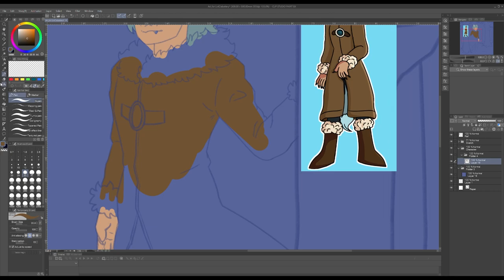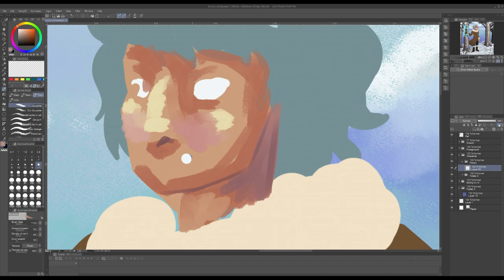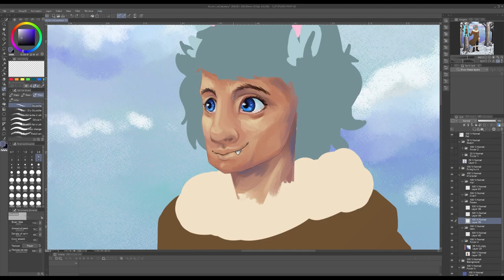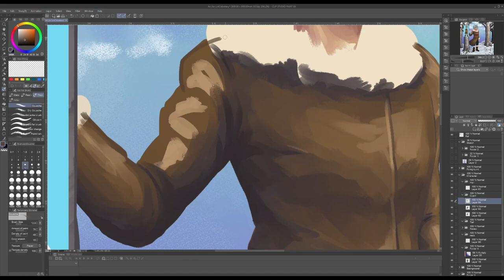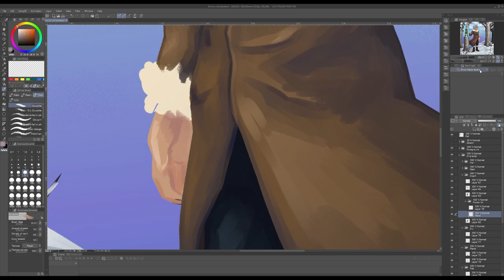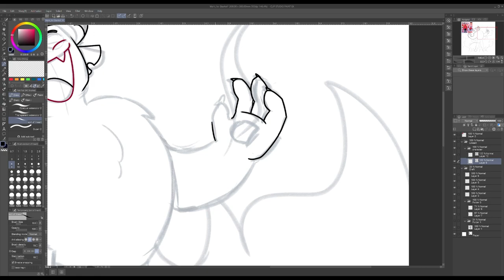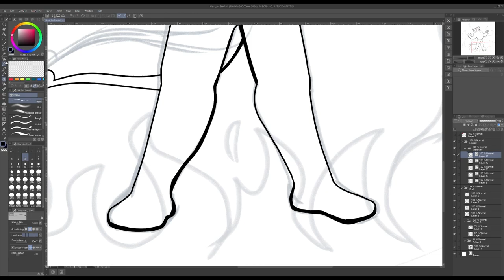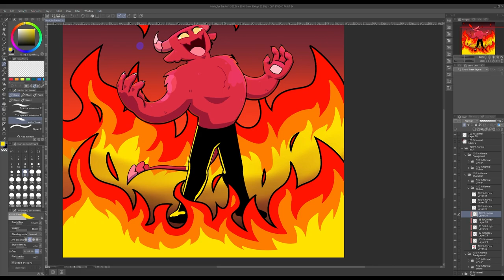Art Fight Attacks 5 | Speedpaint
Its finally here! Part 1 of my 2022 Artfight speedpaints!

-Songs-

Special thanks to my Patrons:
Jessire Sim

Thanks for reading the description pat yourself on your back :D